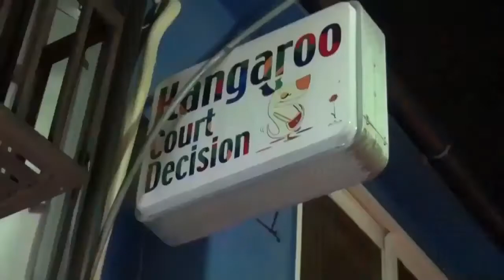新必殺セブンスリー Shin Hissatsu Seventh-Lee